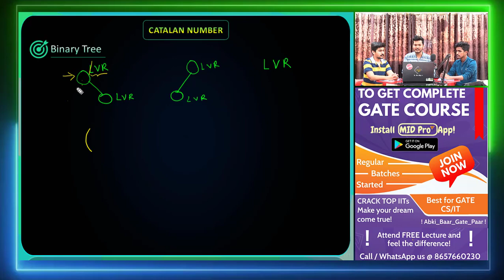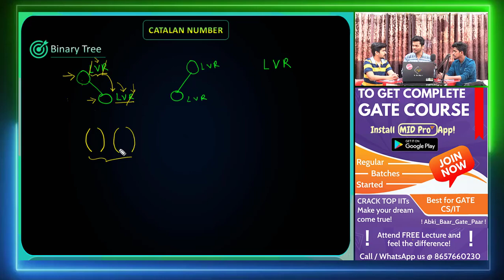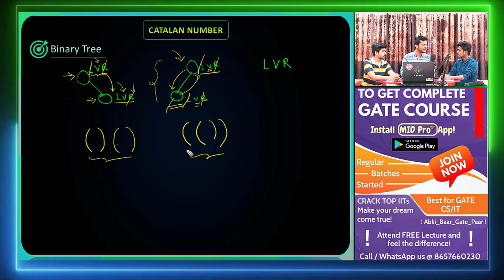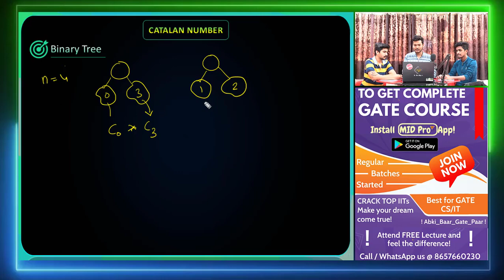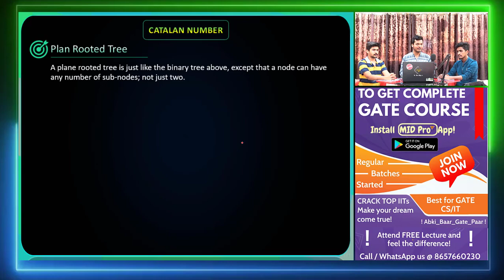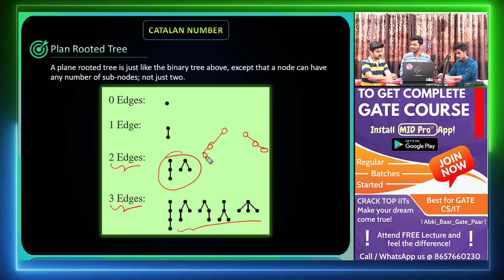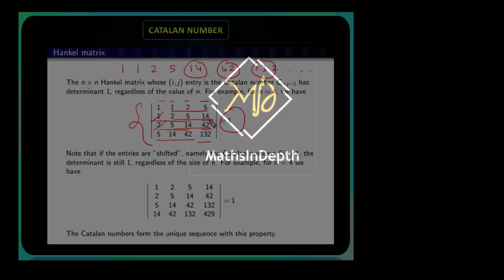APPLICATIONS OF CATALAN NUMBERS TO COMPUTER SCIENCE | LECTURE 2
In combinatorial mathematics, the Catalan numbers are a sequence of natural numbers that occur in various counting problems, often involving recursively defined objects. They are named after the French-Belgian mathematician Eugène Charles Catalan.

catalan numbers,
catalan numbers discrete math,
catalan number dynamic programming,
counting bst using catalan number,
why catalan numbers,
applications of catalan numbers,
number of binary tress,number of bst
gate cs/it